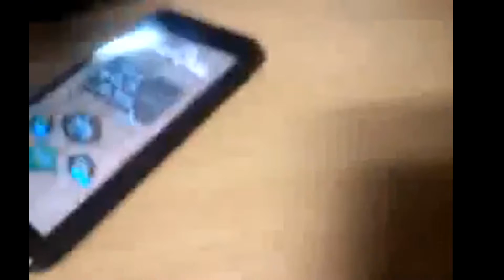Bichinhos Tecnológicos - Sapo, Gorila, Cachorro e Gato - A Bicharada gosta de Tecnologia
Gorila vendo fotos no smartphone
Sapo jogando no smartphone
Cachorro jogando videogame
Gatinhos brincando no smartphone